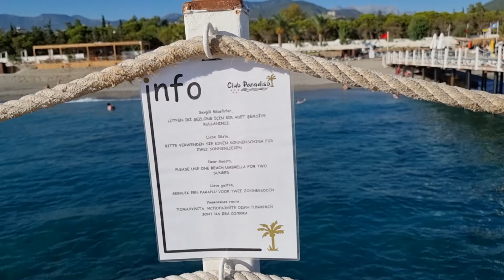пирс club Paradiso2022